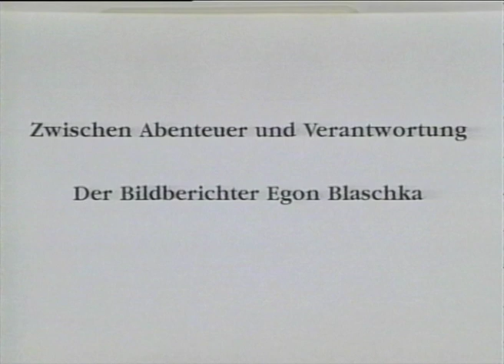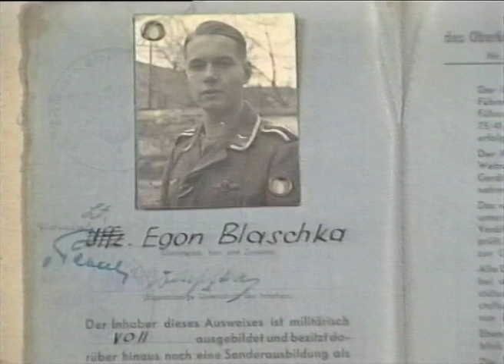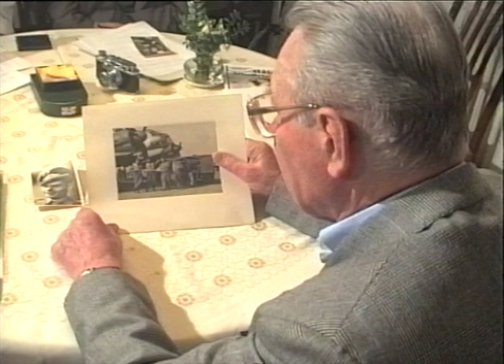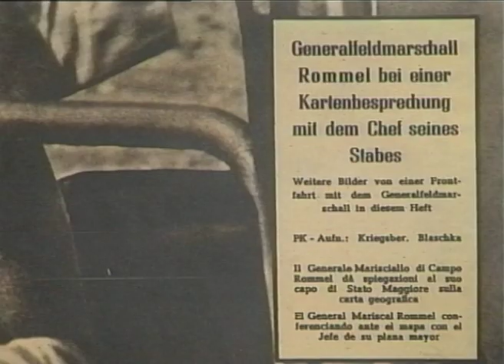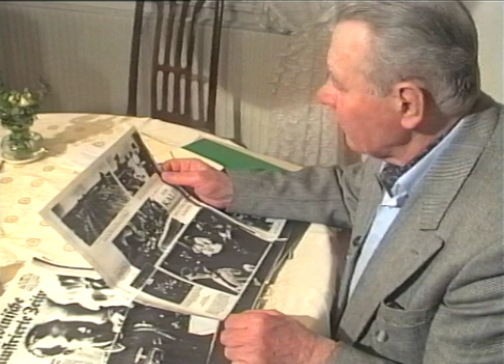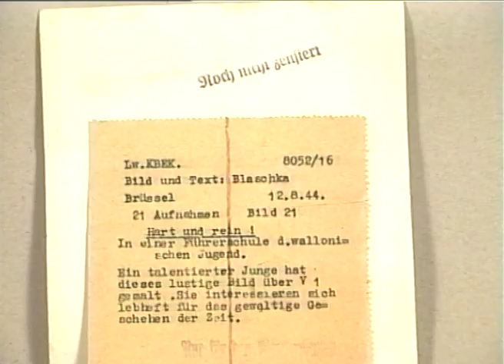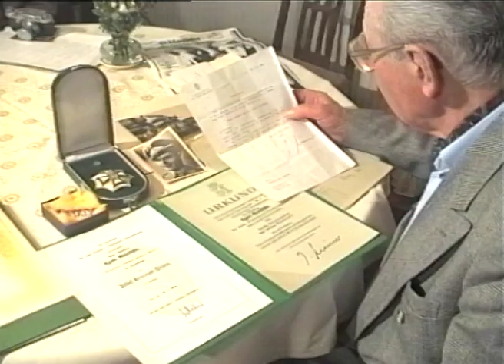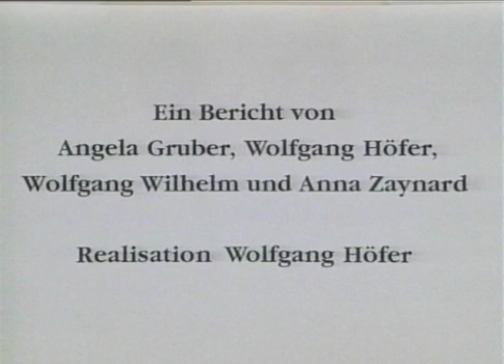Zwischen Abenteuer und Verantwortung – der Bildberichter Egon Blaschka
Egon Blaschka wurde am 30. September 1922 in Graz geboren. Er war bei der Bildstelle der Hitlerjugend tätig und meldete sich im Februar 1940 freiwillig zur deutschen Luftwaffe. Im August des selben Jahres kam er – siebzehnjährig – zur Kriegsberichterstatterkompanie. Als wohl jüngster Bildberichter des Dritten Reiches flog er Einsätze im Luftkrieg um England, in Afrika und an der Ost-Front. Im August 1943 wurde Egon Blaschka zum Leutnant befördert.
Für seine 71 Feindflüge wurde er mit der silbernen Frontflugspange ausgezeichnet.
Im Frühjahr des Jahres 1945 geriet Egon Blaschka in amerikanische Kriegsgefangenenschaft, aus der er im Februar 1946 heimkehrte. Seit 1951 arbeitet Egon Blaschka für die Kleine Zeitung Graz, wo er bald zum Lokalchef avancierte. 1970 wurde Egon Blaschka erster Ombudsmann Österreichs. Seit seiner Pensionierung im Jahre 1988 hält er als Seniorenberater der Kleinen Zeitung die Treue.
Für sein publizistisches Wirken wurde Egon Blaschka mit verschiedenen Auszeichnungen bedacht, so auch mit dem Dr. Karl Renner-Preis. Blaschka verstarb am 21. August 2001.

Regie, Gestaltung: Angela Gruber, Wolfgang Höfer, Wolfgang Wilhelm und Anna Zaynard
50 Min., Wien 1992

Projekt Oral Video History
Institut für Publizistik- und Kommunikationswissenschaft der Universität Wien
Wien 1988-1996